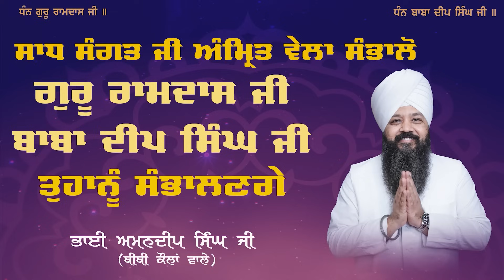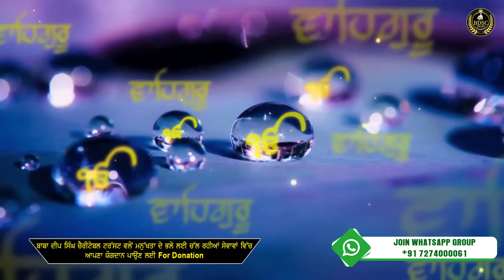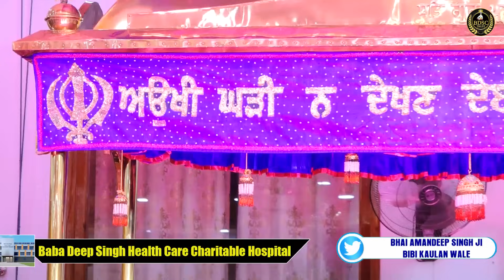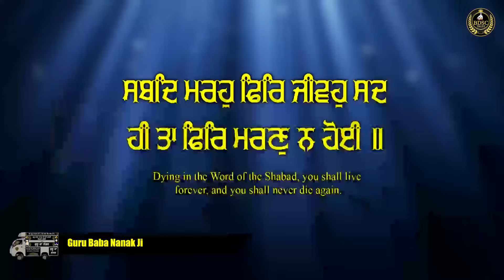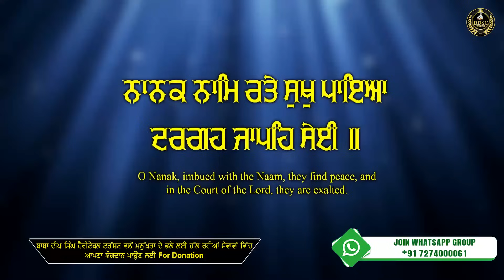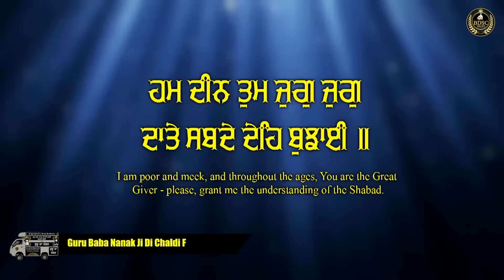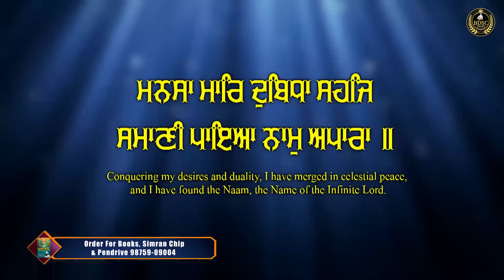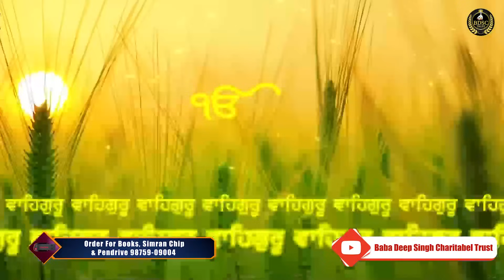Waheguru Simran || Har Jio kirpa Karo || Bhai Amandeep Singh Ji || Bibi Kaulan Ji Wale